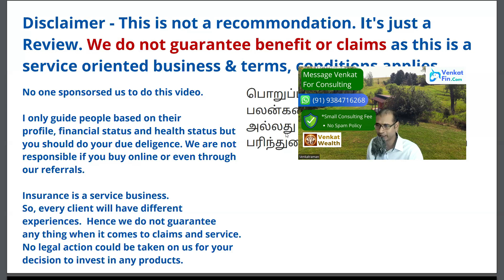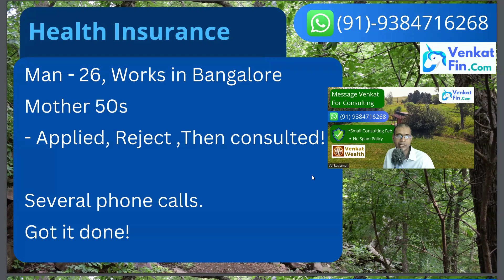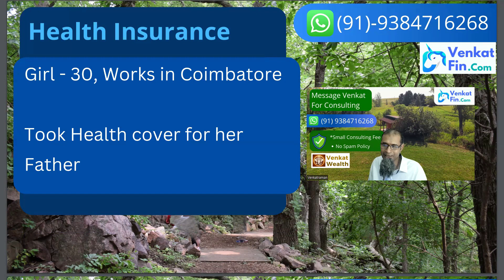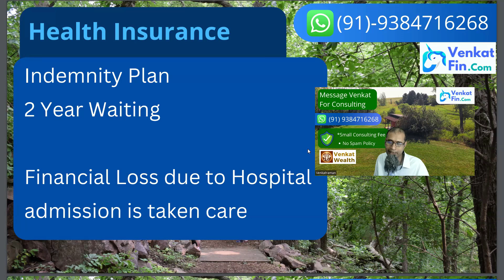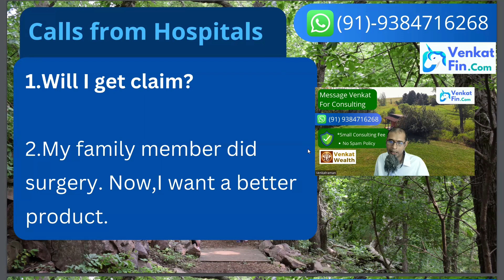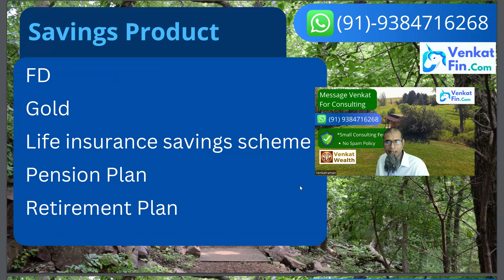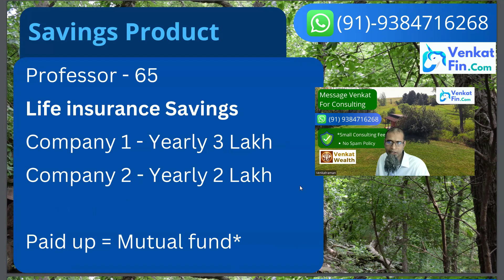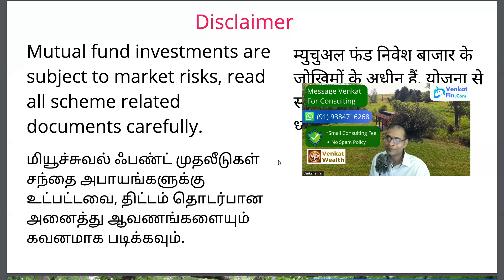Term Insurance, Health Insurance Awareness for People in Coimbatore | Mutual Funds Tamil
Term Insurance, Health Insurance Awareness for People in Coimbatore, Tiruppur | Mutual Funds Tamil